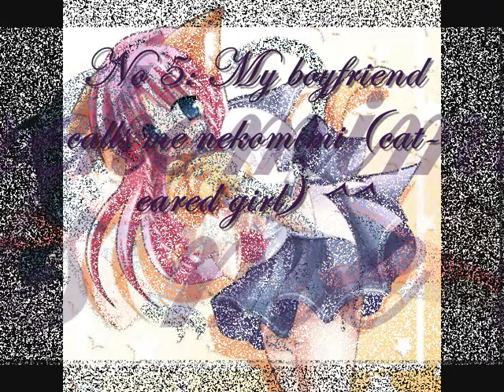I got tagged ^^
tagging time :P
DMCREAngel(take that sis xD)
chotbal
tinaanastasija
Flina5